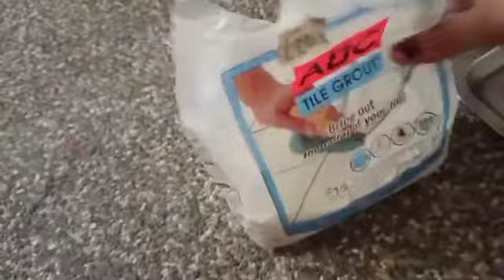Nilagyan ko ng grout yung mga itim-itim sa CR |buhay dalaga